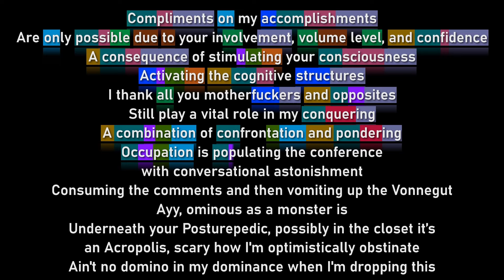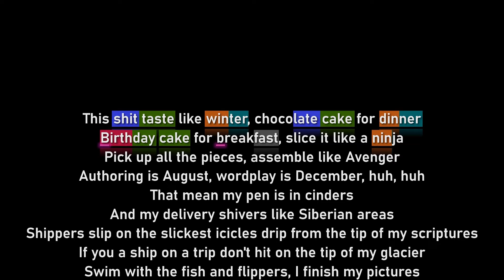Lupe Fiasco - Cake (Rhyme Scheme)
⚫ Timecodes:
00:00 Verse 1
00:46 Chorus
01:07 Verse 2
01:52 Outro

🟢 Thank you to Kamon for making videos like this possible.